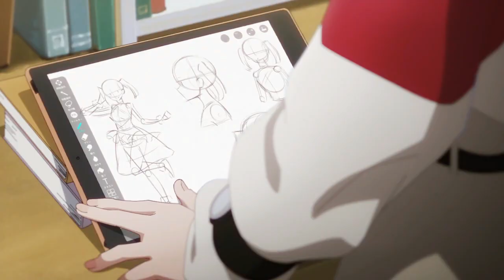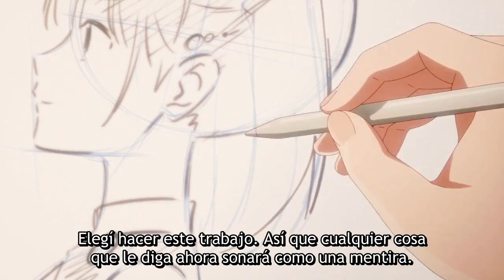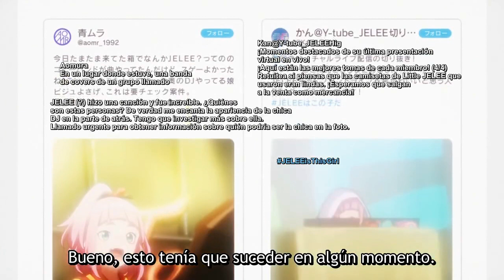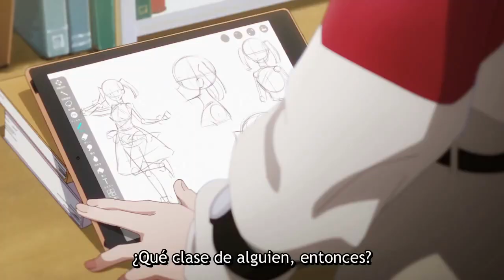Yoru no kurage wa oyogenai | reaccion capitulo 10 |¿Quien esta torturando animales para que chillen?